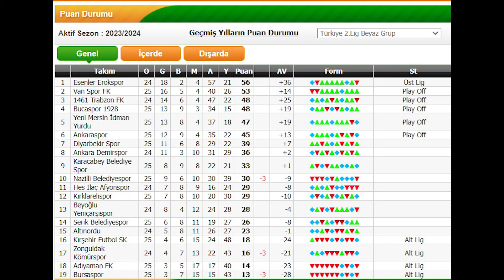TFF 2.Lig Beyaz Grup 26.Hafta Sonuçlarının Değerlendirilmesi! Vanspor Şampiyonluk İstiyor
Trivela Spor'dan herkese merhabalar. Bugünkü programımızda TFF 2.Lig Beyaz Grup'ta  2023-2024 sezonunun 26.Haftasında oynanan karşılaşmaların sonuçlarını Can Ahmet Aydın ile Furkan Özkara sizler için değerlendirdi. Herkese keyifli seyirler dileriz.